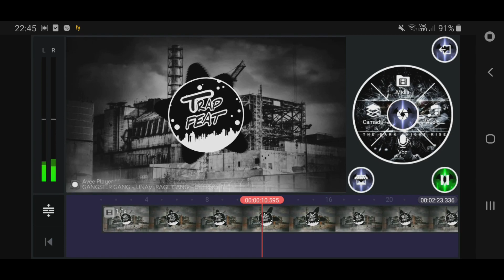TEASER VÍDEO NOVO PARA AMANHÃ!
EAE GALERA BLZ SÓ VIM DIZER MUITO OBRIGADO PELA SUA PRESENÇA NOVAMENTE AQUI NO CANAL TRAPFEAT 🎶👊

🔥CANAIS PACEIROS 🔥